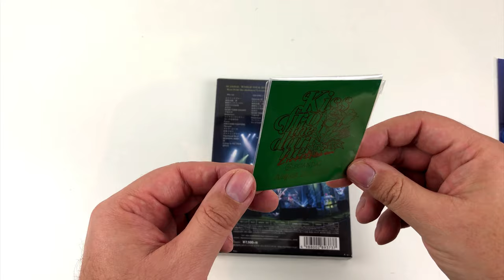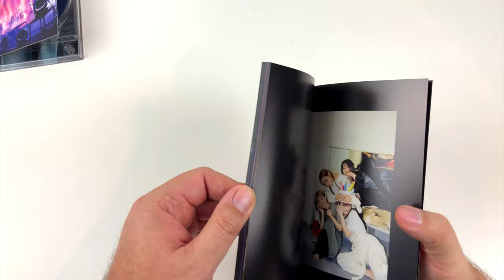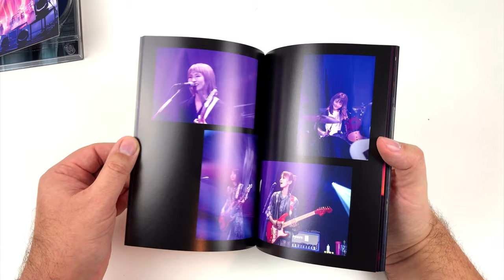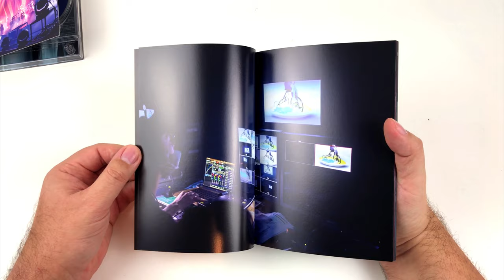Hed’s unboxing of Kiss from the Darkness World Tour - BluRay from Japanese Rock Band Scandal スキャンダル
Thanks for tuning in to the lastest unboxing video.
If you love rock music from Japan you came to the right place.

This time the mailman brought me »Kiss from the Darkness«
The latest BluRay from the Japanese all-girl rock band SCANDAL.
It is a recording of the bands live stream even but for some reason it is called »World Tour 2020«

So come with me and have a look.

SCANDAL are:
Haruna Ono (小野春菜, Ono Haruna) - lead vocals, rhythm guitar
Mami Sasazaki (笹崎まみ, Sasazaki Mami) - lead guitar, vocals
Tomomi Ogawa (小川ともみ, Ogawa Tomomi) - bass guitar, vocals
Rina Suzuki (鈴木理菜, Suzuki Rina) - drums, keyboards, guitar, vocals